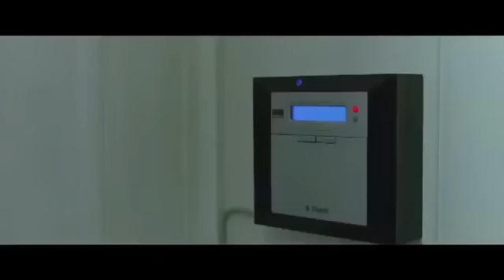Weathervane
Paul Waaktaar-Savoy is collaborating with Jimmy Gnecco on a new project called Weathervane. "Weathervane" is the title track from the forthcoming movie Headhunters, based on the book by the internationally known Norwegian author Jo Nesbø.